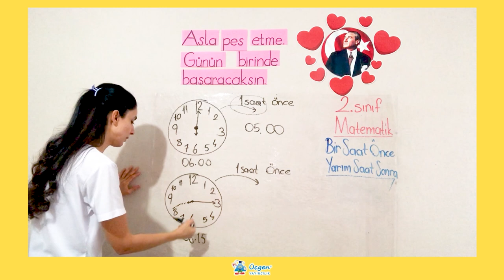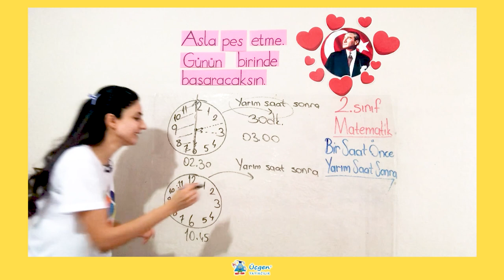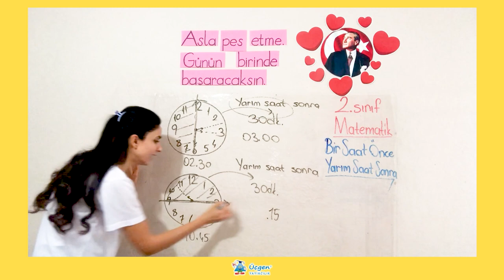2. Sınıf - 5. Ünite - 2 Zamanı Ölçme - 3 Bir Saat Önce, Yarım Saat Sonra